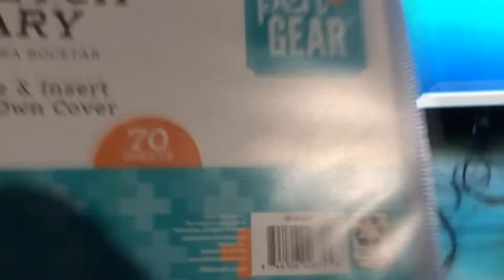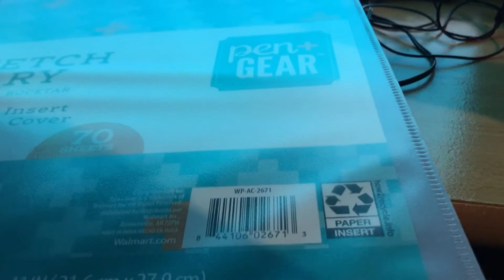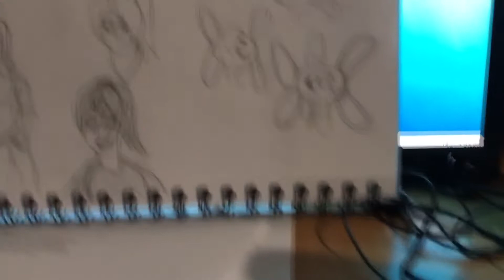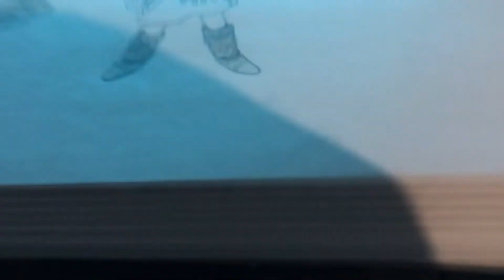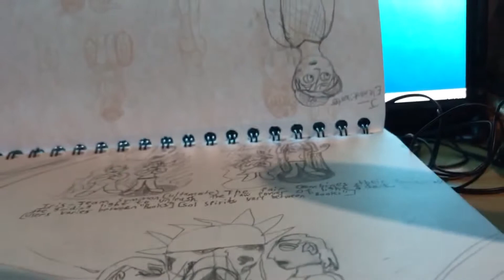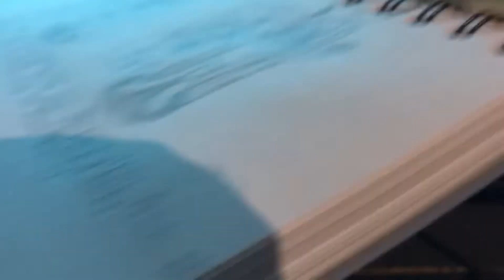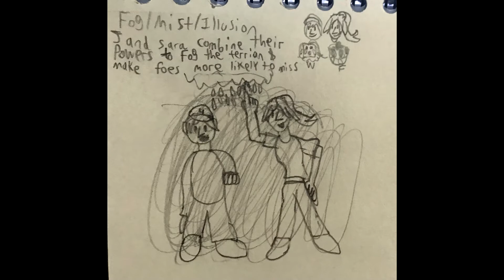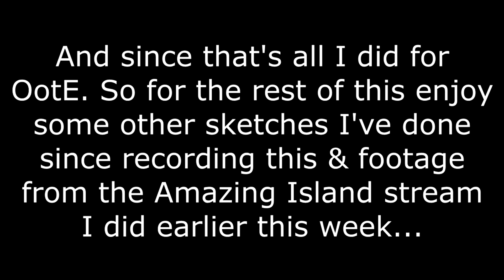Goals and Teamwork through Dream Game [Game N Chill]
A new year a new set of tangents to ramble over...
some talking points include...
-playing Animal Crossing
-games I want to play but never get around to buying
-streamers I've been watching
-A book I'm trying to get back into reading
-Art Block
-Mechanics of "Overseer of the Elements": My dream game series